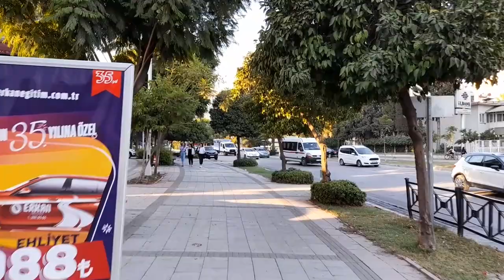Virtual Walking in Adana (Bülent Angın Boulevard, Turgut Özal Boulevard)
This time I'm here with a little humorous walk :) Enjoy watching❤️

EQUIPMENTS